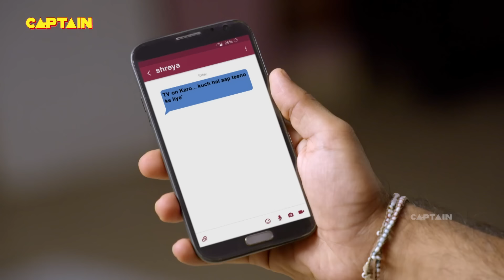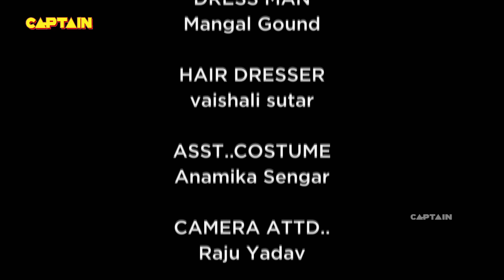लक्ष्मी माता ने बचाई अपनी भक्त सविता की जान | Shubh Laabh- Aapkey Ghar Mein Ep.160 | Full Episode